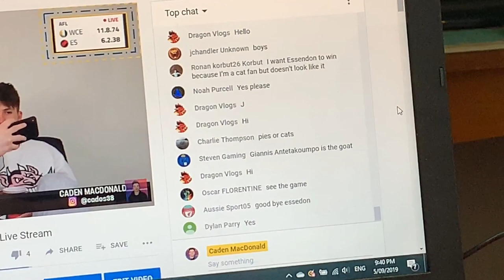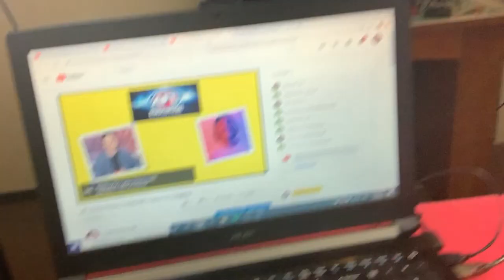AFL EVOLUTION 2 with DEVON SMITH & JAMES FRAWLEY | WEEKLY VLOG #14